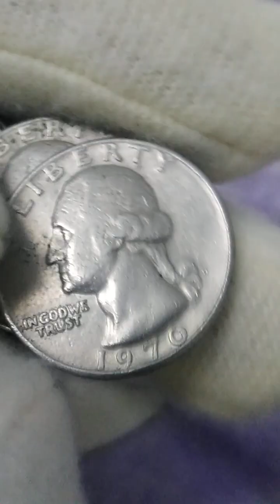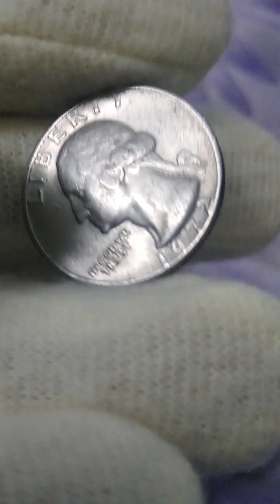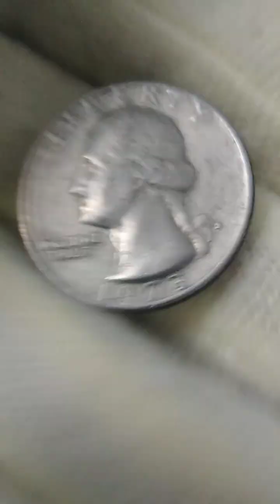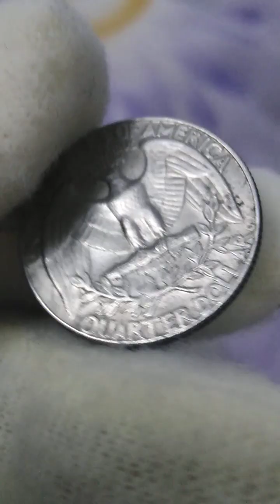Washington Quater Dollar